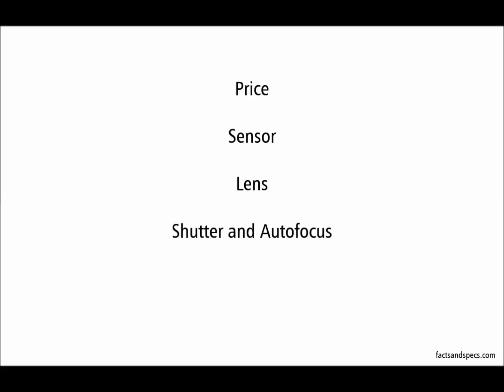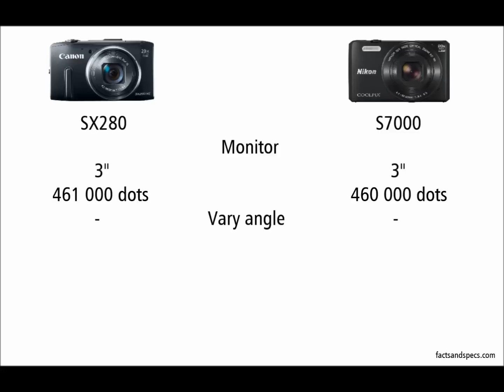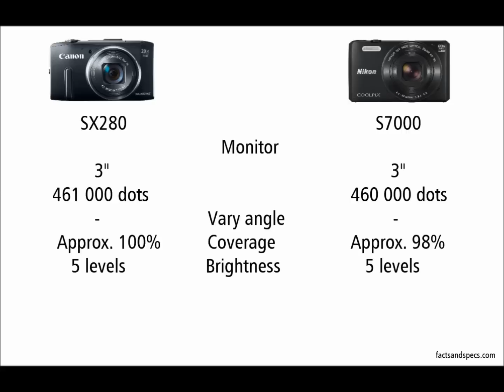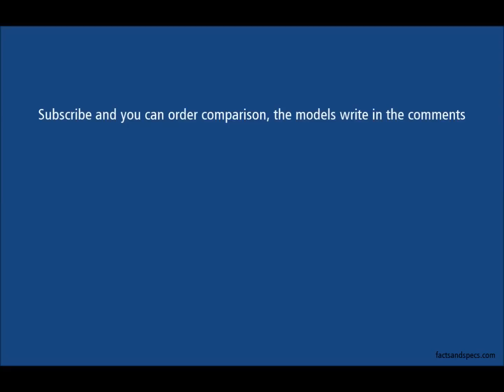Canon SX280 vs Nikon S7000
Canon PowerShot SX280 HS vs Nikon Coolpix S7000